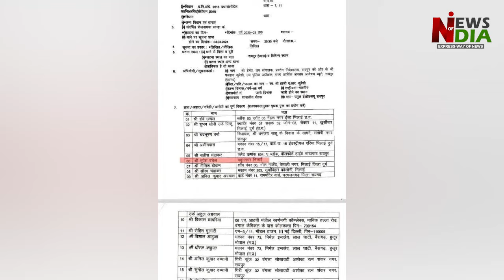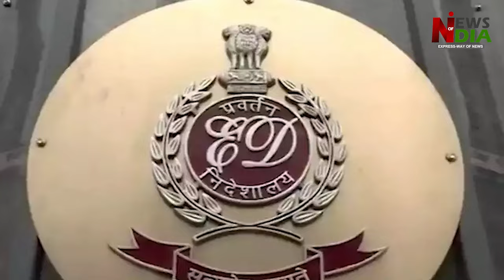FIR registered against Bhupesh Baghel, he may be arrested, panic in Congress